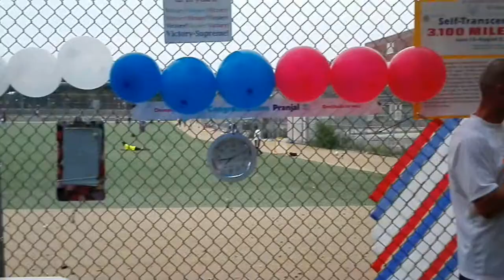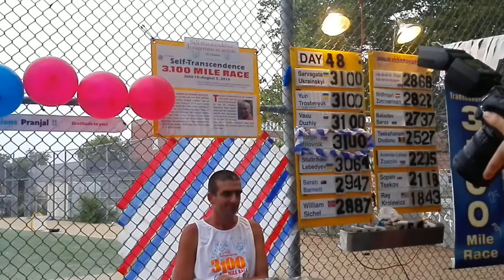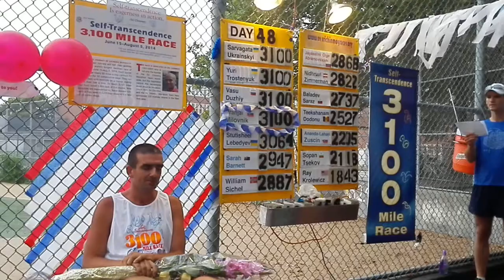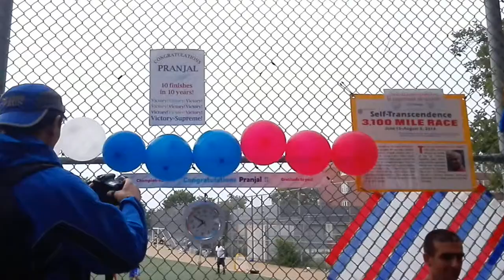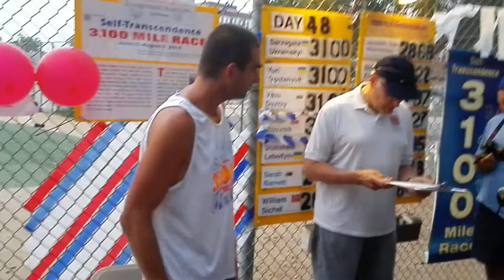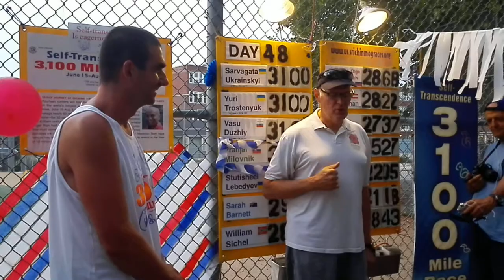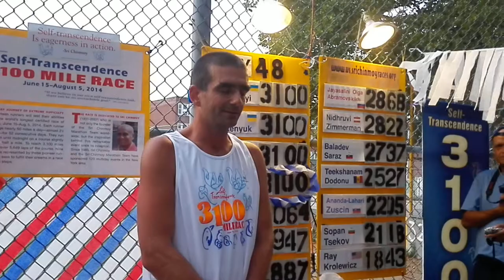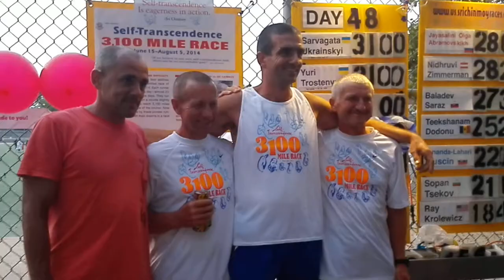Pranjal Milovník finishing 3100 Mile Race 2014